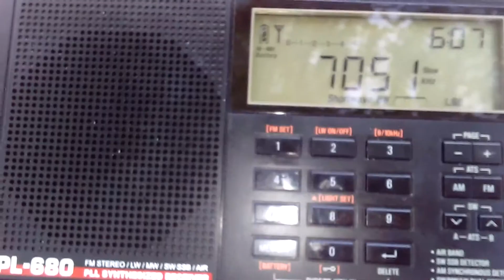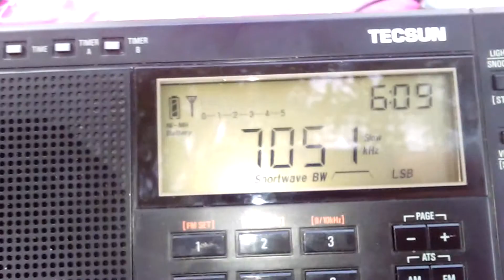7051 кГц - очередной хохловатный срач (1.06.2017)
принято на рассвете в Южно-Сахалинске